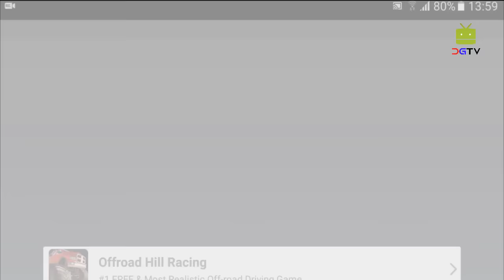Real Wrestling 3D Android Gameplay [HD]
Real Wrestling is the #1 realistic 3D combat sports game involving grappling techniques. Step into the court and immerse yourself in adrenaline pumping world of wrestling action!

Real Wrestling puts the power, intensity, and raw emotion of wrestling in the palm of your hand. Jaw-dropping 3D graphics, intuitive touch controls, and action-packed game-play create a unique wwe combat experience for novice and veteran ufc fans alike. Fight using a variety of grappling type techniques such as clinch fighting, throws and take-downs, joint locks, pins to gain and maintain a superior position over your opponent now!

Game Features:
- Authentic actions and realistic wrestling moves
- 3D motion animations and spot-on sound design
- 140+ unique wrestlers in pro league and cage match mode